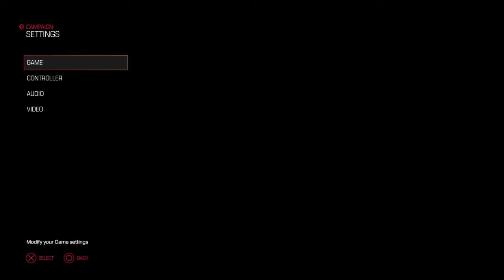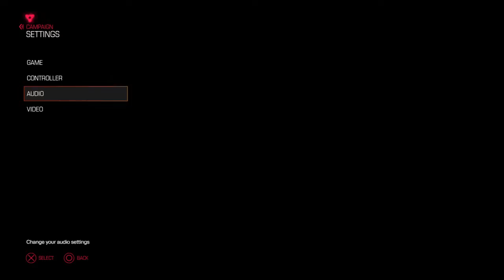DOOM Part 1 - In Space No One Can Hear Your Audio Quality